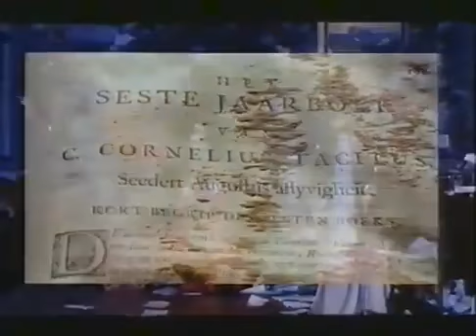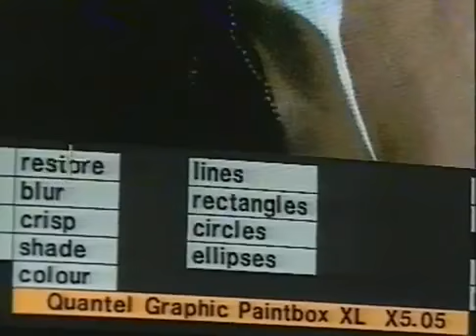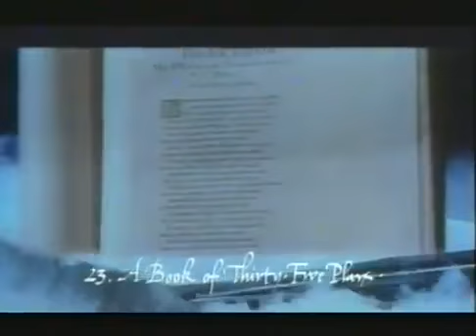Proto-youtube EARLY HIGH-DEF EDITING - Peter Greenaway's Prospero's Books (1991)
Behind the scenes editing Peter Greenaway's PROSPERO'S BOOKS on early HD editing equipment in Japan 1991. Greenaway was a pioneer of intertextual editing and in this film he combined 35mm film and HD video into a cinematic collage. This mode would continue to some extent with the Pillow Book (1996). TV segment from Channel 4.